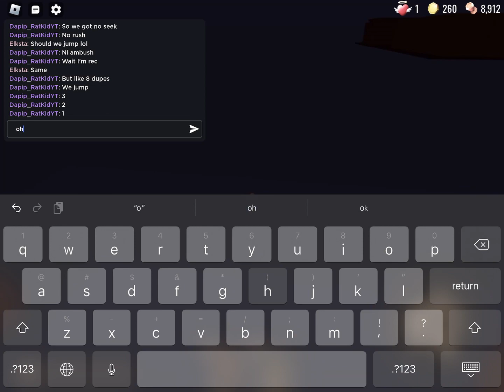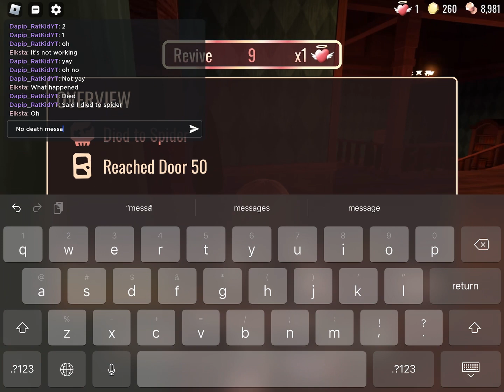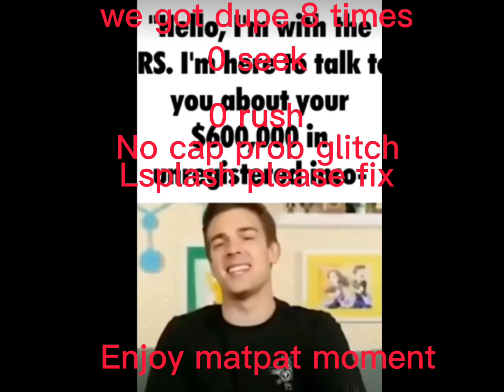New doors update broke…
shoutout to @ElksAnimates